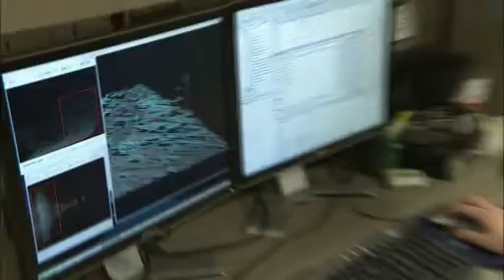Bill Ribarsky, Ph.D. - Chair, Department of Computer Science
Dr. Ribarsky talks about the benefits of studying computer science at UNC Charlotte.